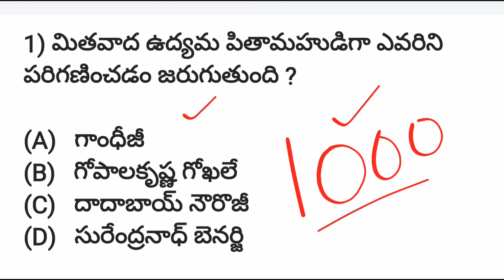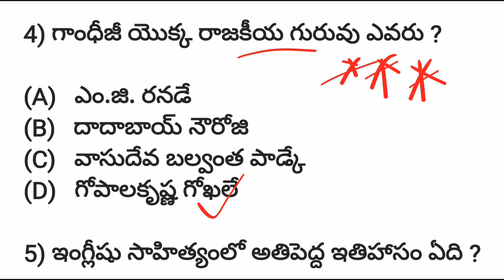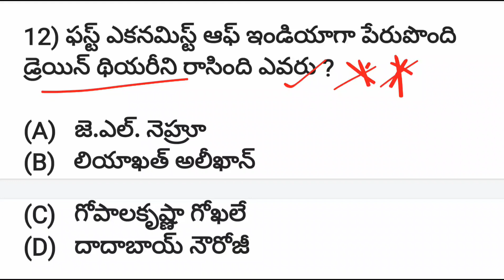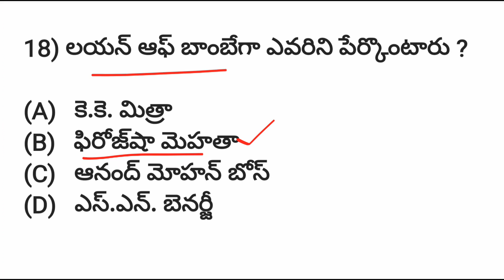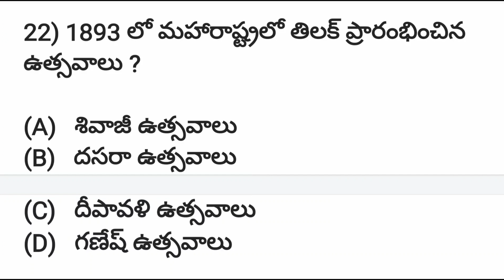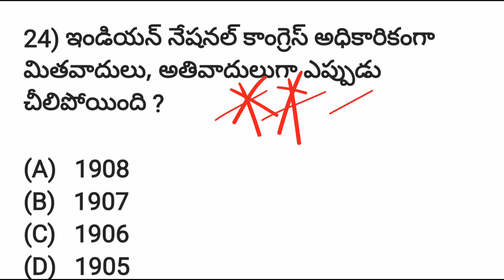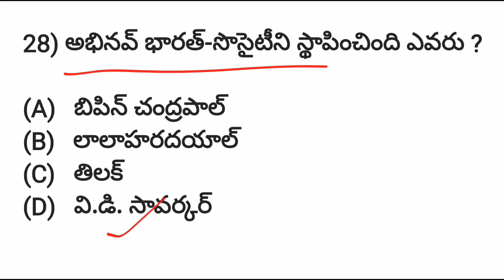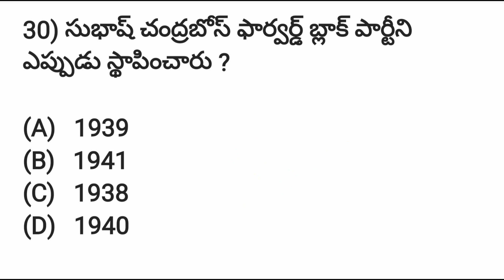SSC MTS Modern History BitsSSC MTS, CHSL, GD, CGL Classes In Telugu|SSC MTS Classes 2023|SSC MTS2023